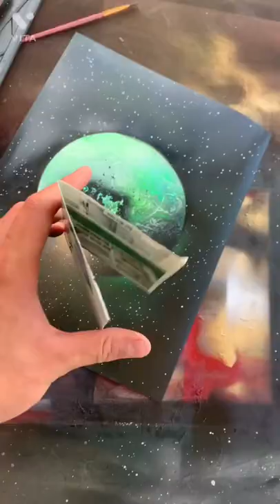ASTROID COLLIDES INTO PLANET☄️😱🤯